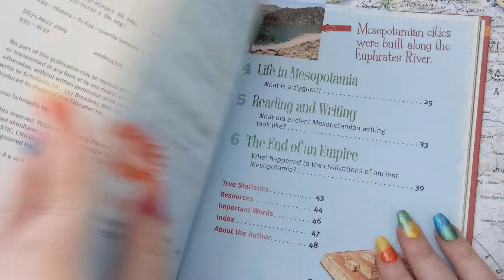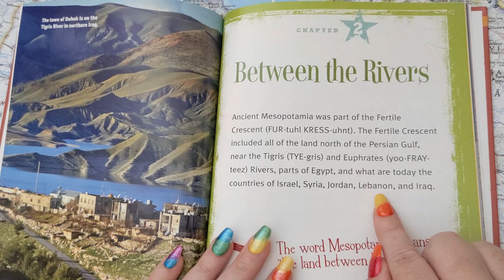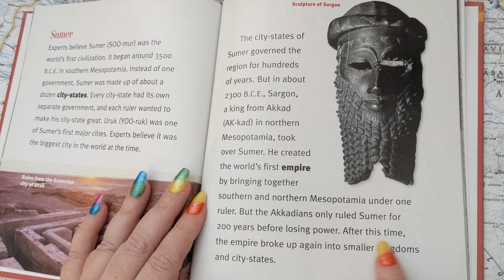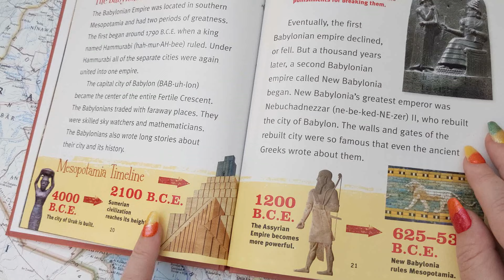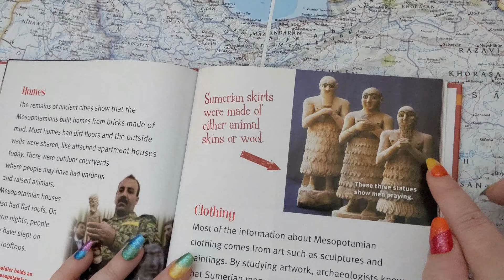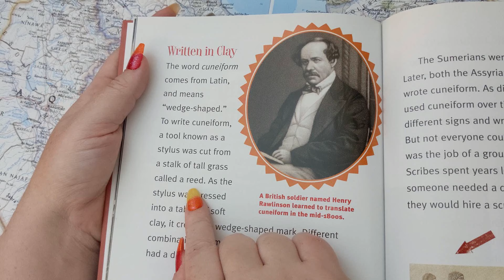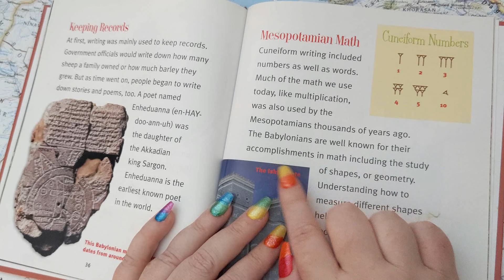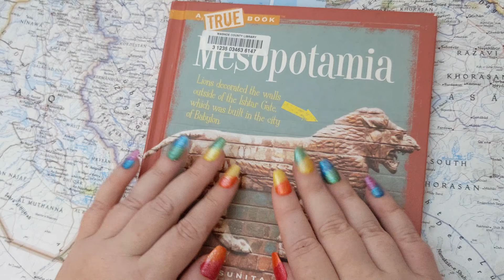ASMR ~ Mesopotamia Whispered Facts